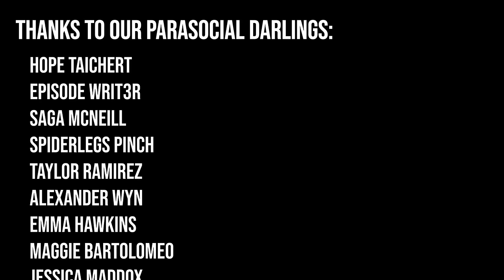Trapped in a museum world?? (Piranesi | Susanna Clarke)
Want to be part of bookclub livestreams? Be part of a cool discord?